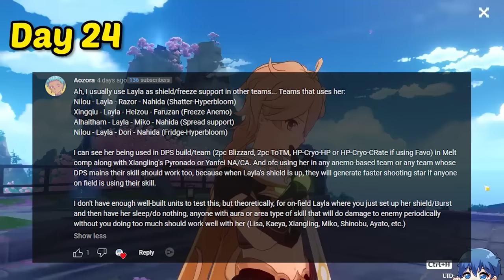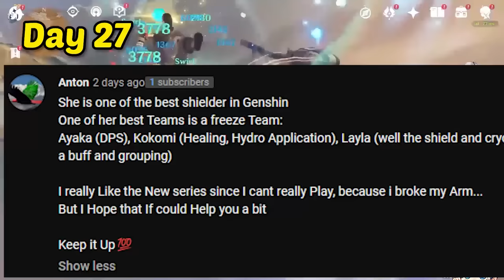I Mained Layla for 30 days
I built Layla from zero to hero in 30 days.